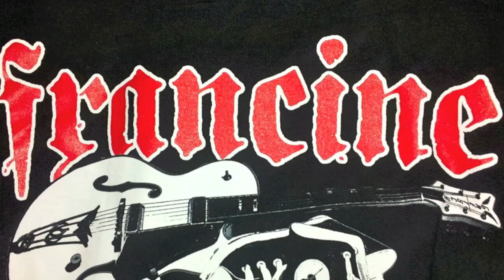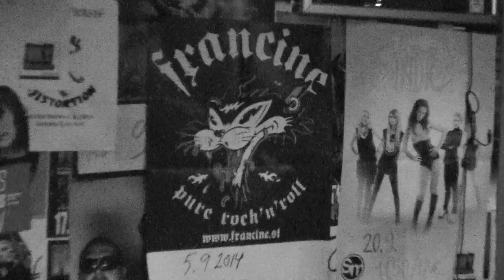Merry xmas!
We wish you Merry X-mas & Happy New Year!
cheers Francine & Crew